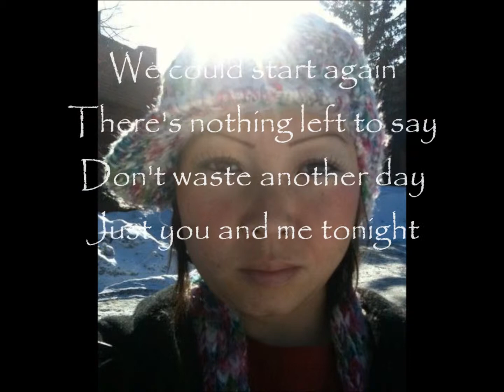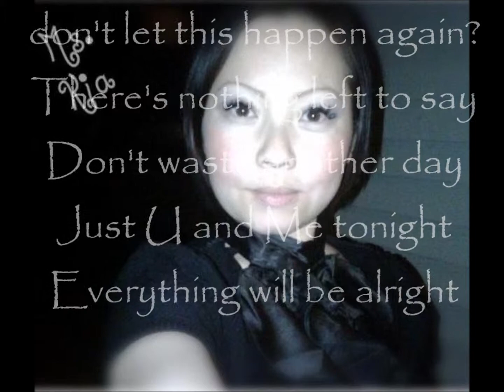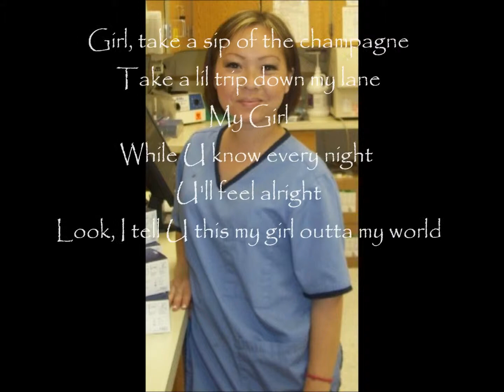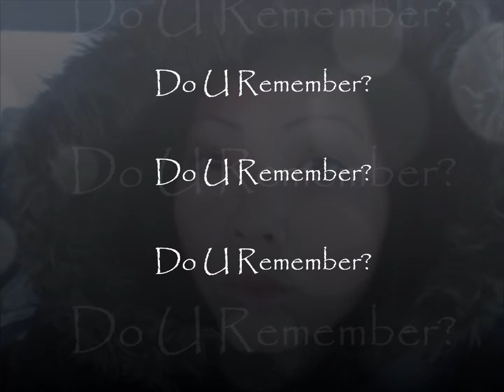Do You Remember with Lyrics-Jay Sean ft Sean Paul & Lil John